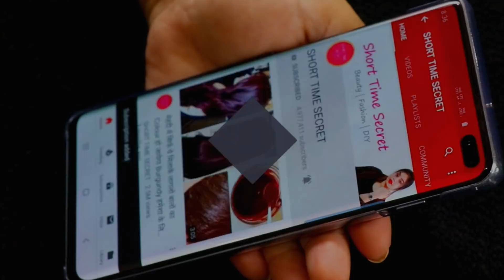1 रू का ये कॉफी फेशियल कर लेंगे तो पार्लर जाना भूल ही जाएंगे/Coffee facial/Skin lightening pack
Permanent Skin Whitening and brightening Coffee Facial.Get Fair Skin, Glowing Skin and Spotless Instant Glowing skin with this facial.so must try this remedy today.

Sirf ek rupay ke coffee pouch se kren facial aur payen instant glow, party me jane se pehle ye facial kar lo apke face ka glow itna badh jayega sab aapko hi dekhte reh jayenge. Coffee facial apke face se tan ko hatakar face ko bright aur glowing banayega.

1  रू का ये कॉफी फेशियल कर लेंगे तो पार्लर जाना भूल ही जाएंगे और पार्लर के महंगे फेसिअल से ज्यादा निखार ग्लो आएगा स्किन पे | coffee facial/skin lightening pack

Grow your Hair 2-3 inches in a week | Surprising Hair Growth Treatment"